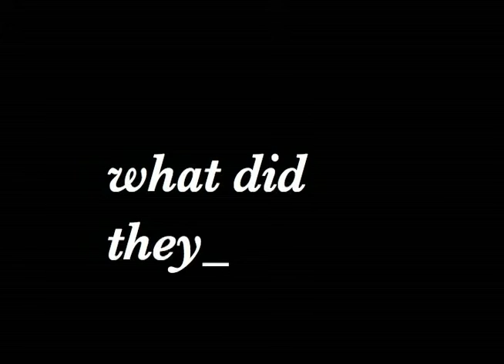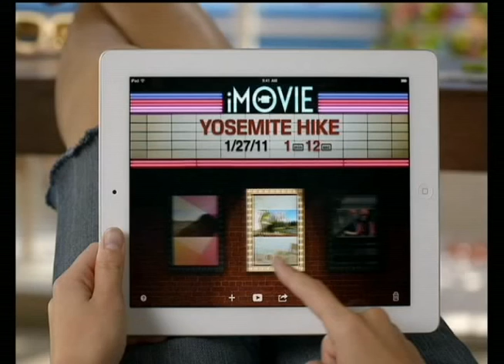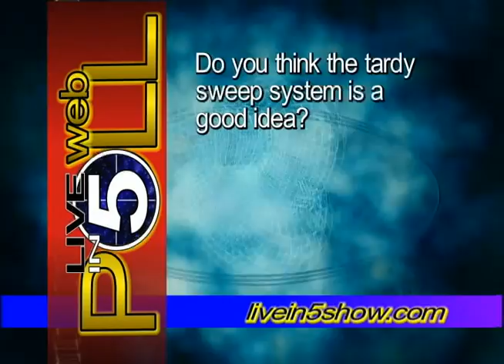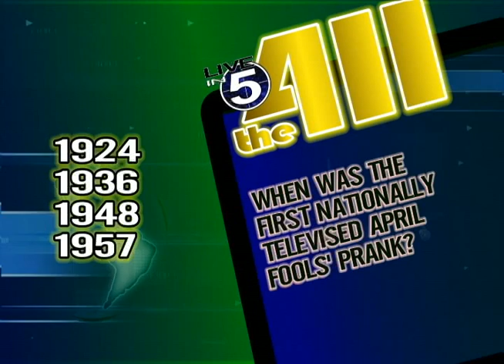Live in 5 Show